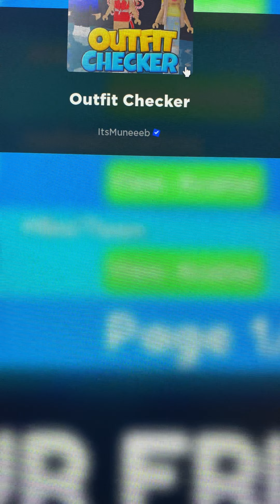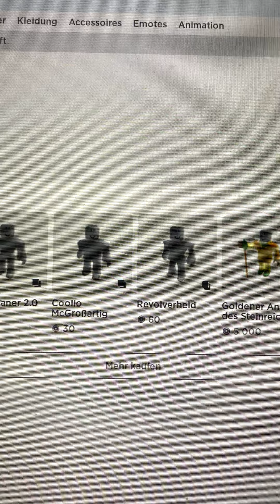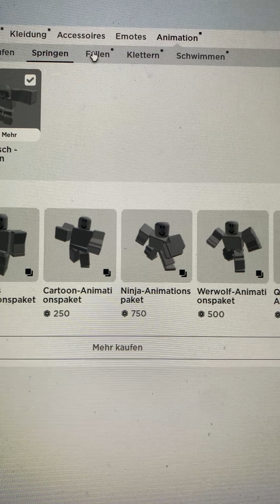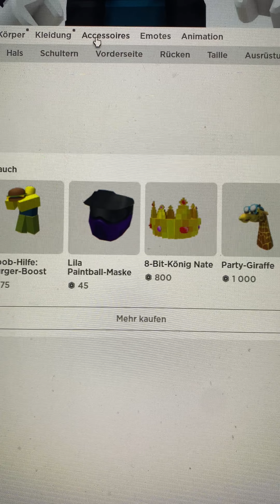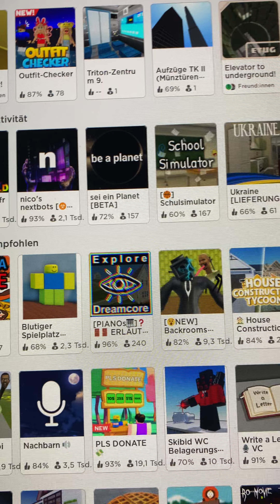Steve Head Is Coming For All Accounts